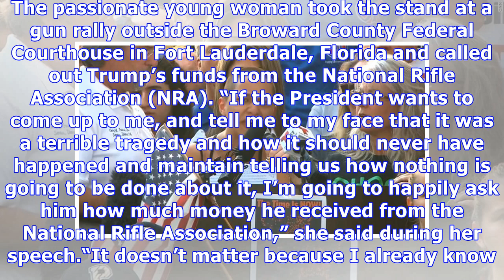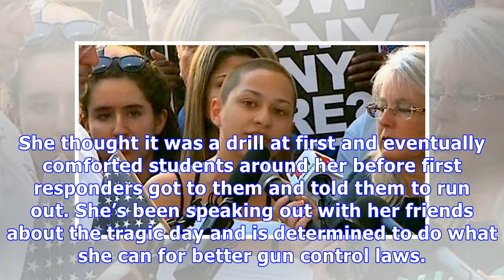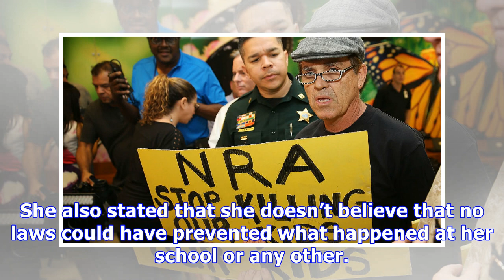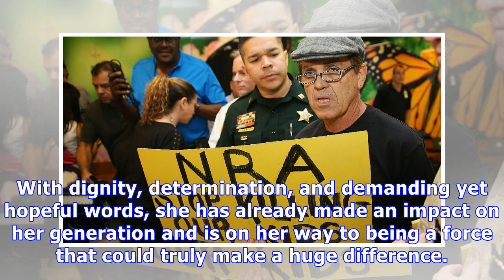Emma Gonzalez: 5 Things About Parkland Shooting Survivor Slamming Trump Over NRA Donation